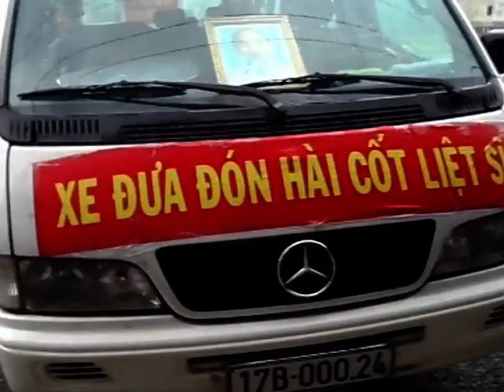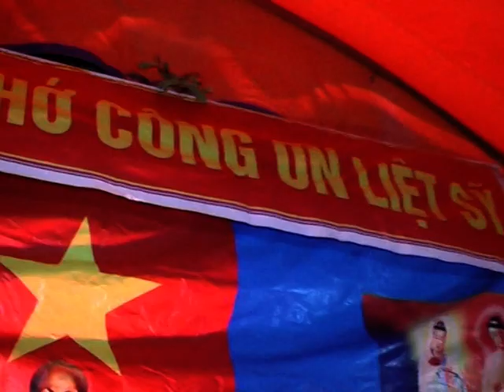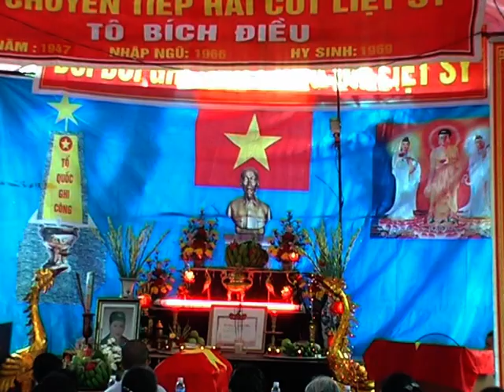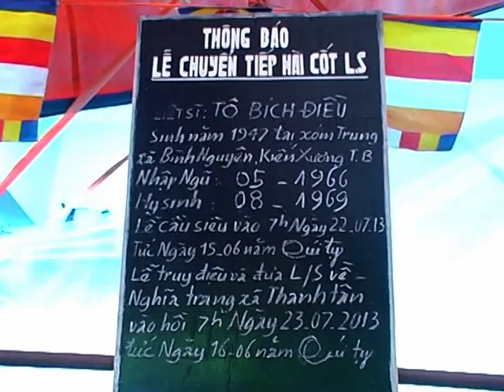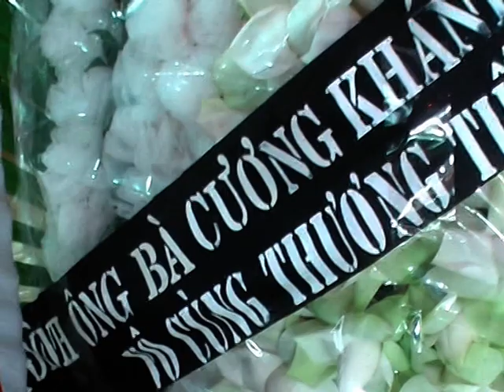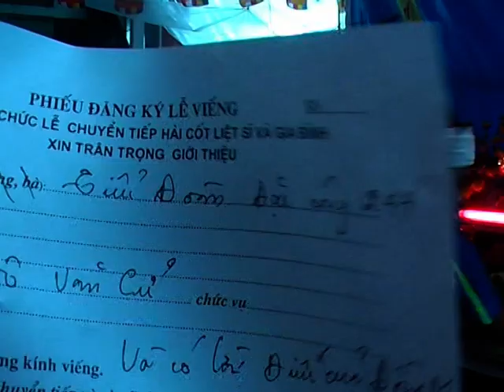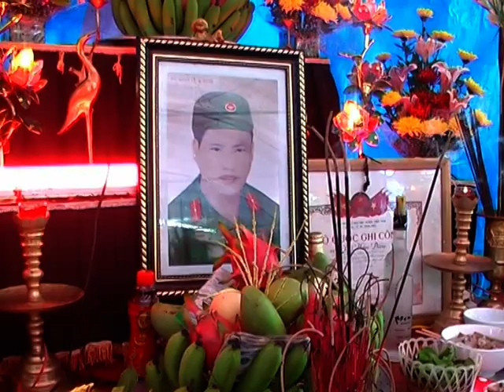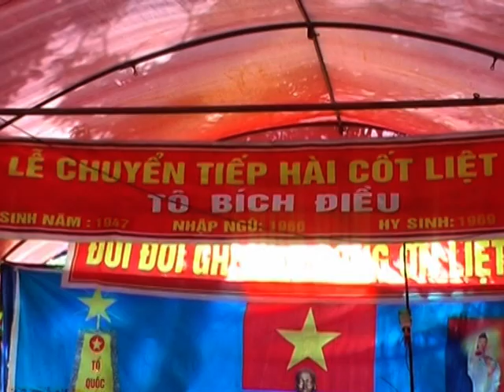Liệt sĩ Tô Bích Điều -Bình Nguyên-Kiến Xương-Thái Bình 01